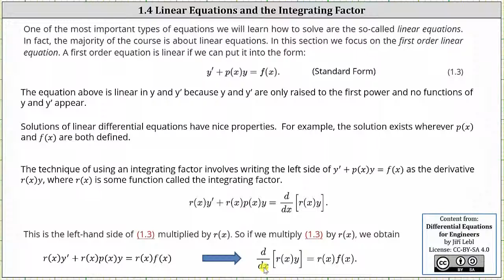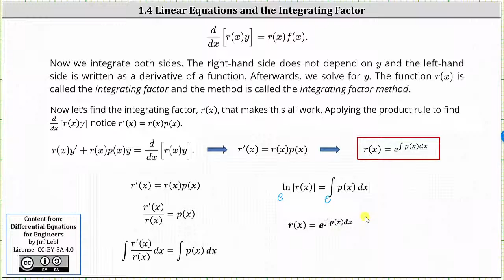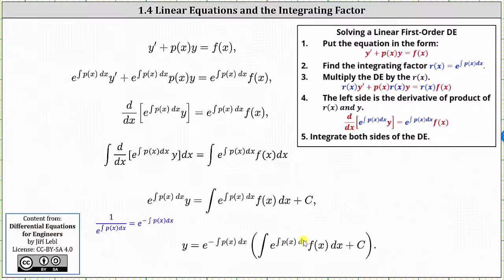(1.4) Introducción a la resolución de una ecuación diferencial lineal de primer orden utilizando...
Esta lección presenta el método del factor integrador para resolver un DE lineal de primer orden. Se deriva la fórmula del factor de integración.